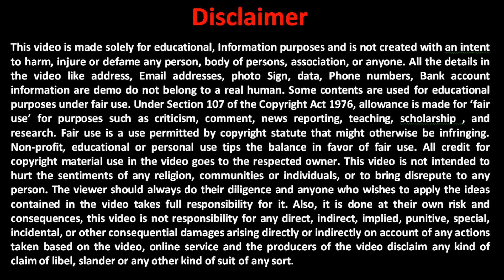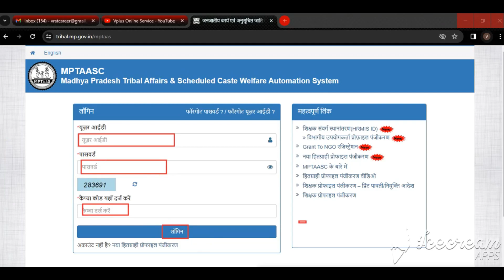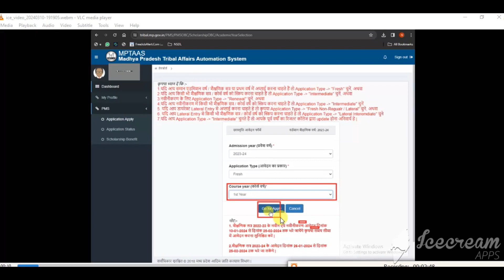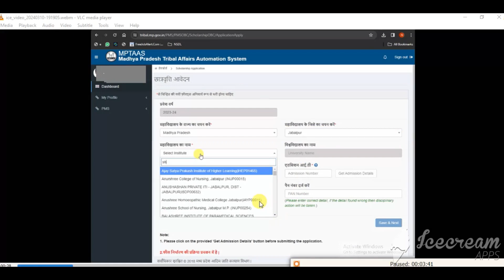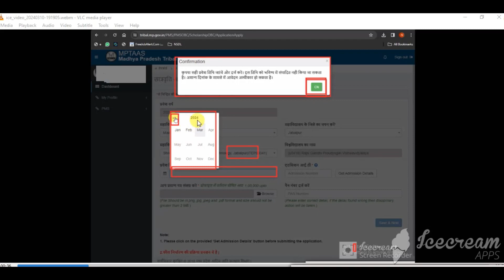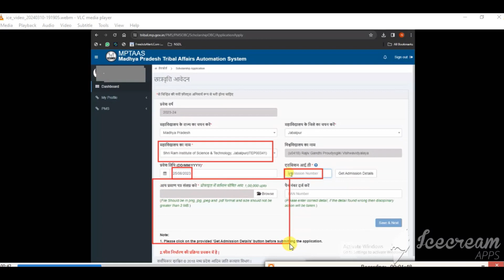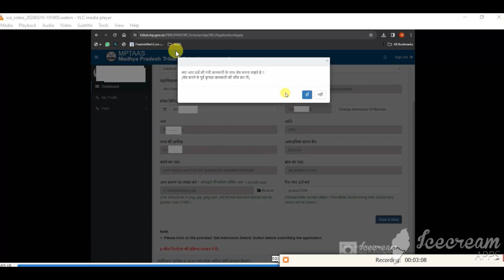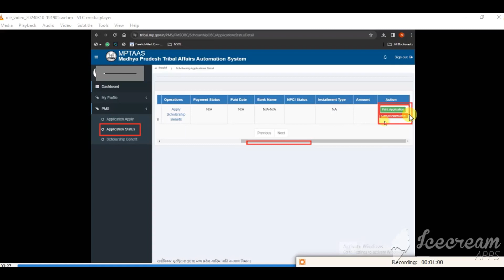How to Fill MPTAAS Scholarship in Last Date || Date Nikalne ke Bad MP Scholarship Form kese Bhare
SC/ST प्री एवं पोस्ट मैट्रिक छात्रवृत्ति योजनाओं हेतु शालेय विद्यार्थियों के समग्र, आधार, डिजिटल जाती प्रमाण पत्र एवं आय प्रमाण पत्र की उपलब्धता/अपडेशन सुनिश्चित किए जाने विषयक।
समेकित छात्रवृत्ति योजना अंतर्गत शिक्षा पोर्टल पर विद्यार्थियों के बैंक खाते अपडेट किए जाने विषयक।

mp scholarship kab aayega 2023
mp scholarship status 2022-23 kaise check kare
mp scholarship kaise check kare
mp scholarship 2.0 kab aayega 2023

mp scholarship renewal kaise kare 2023-24
mp schemes for mppsc
mp scholarship 2.0
mp scholarship form kaise bhare 2nd year
mp scholarship portal not working

mp scholarship status
mp scholarship portal
mp scholarship portal login
mp scholarship portal login obc
mp scholarship 2.0 login
mp scholarship helpline number
mp scholarship list
mp scholarship kyc
What is the last date of MP scholarship form?
How can I get scholarship in MP?
Who is eligible for OBC MP scholarship?
मुझे एमपी में स्कॉलरशिप कैसे मिल सकती है?
How much scholarship can I get from MPTAAS?
What is the ST category for MPTAAS scholarship?
What is the MPTAAS bed scholarship?
What is MPTAAS in English?

mptaas scholarship status
mptaas scholarship in hindi
mptaas login
mptaas portal
mptaas registration
mp scholarship
mptaas profile
mptaas scholarship 2024
mptaas scholarship form kaise bhare
mptaas profile registration
mptaas scholarship form kaise bhare 2023-24
mptaas scholarship kab tak aayega
mptaas scholarship form kaise bhare 2022-23
mptaas kyc problem
mptaas scholarship
mptaas me scholarship kaise check kare
mptaas profile update kaise kare
mptaas application error problem
mptaas awas form kaise bhare
mptaas ekyc kaise kare
mptaas login problem
mptaas se scholarship form kaise bhare
how to fill mptaas scholarship form
how to update income certificate in mptaas
how to make mptaas profile
how to fill scholarship form online 2023-24 mptaas
how to check mptaas scholarship status
how to renew mptaas scholarship
how to fill mptaas online form for obc
how to fill mptaas scholarship form 2nd year
how to check scholarship status 2022-23 mptaas
how to update mptaas profile
how to renewal mptaas scholarship form
how to delete mptaas account
how to apply scholarship online 2023 mptaas
how to fill mptaas scholarship form obc
oline apply mptass form
mptass ka form online kaise bhare
mptaas form kaise bhare
mptaas form
mptaas scholarship form kaise bhare 2nd year
mptaas par scholarship form kaise bhare
mptaas awas form kaise bhare 2023
mptaas scholarship form kaise bhare 9th class
mptaas scholarship form kaise bhare 3rd year
mptaas awas form kaise bhare 2024
mptaas obc scholarship form kaise bhare
mptaas scholarship form kaise bhare mobile se
mptaas scholarship form kaise bhare 12th class
mptaas scholarship form kaise bhare 2nd year 2023
mptaas scholarship form kaise bhare 2023-24 obc
mptaas scholarship form kaise bhare 10th class
mptaas scholarship form kaise bhare 1st year
mptaas scholarship form kaise bhare 11th class
mptaas scholarship form renewal